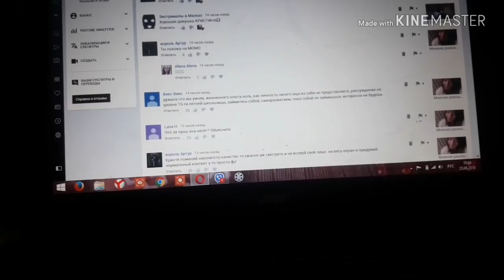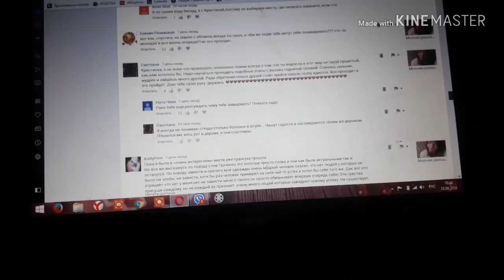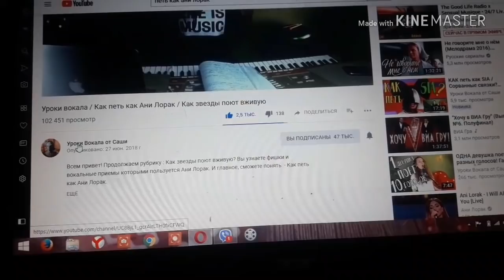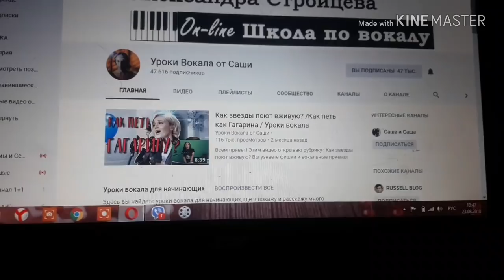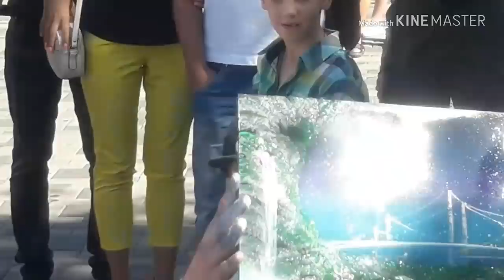ДЕНЬ НЕЗАВИСИМОСТИ И МОЕ ПЕРВОЕ ТАТУ